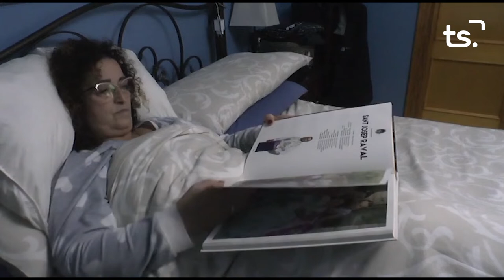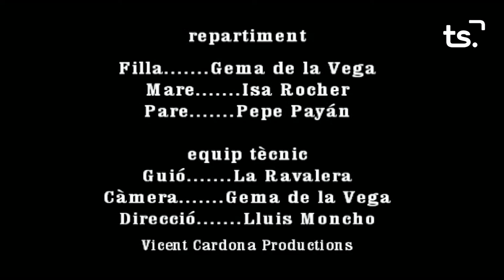CURT RAVAL 2021 12 10